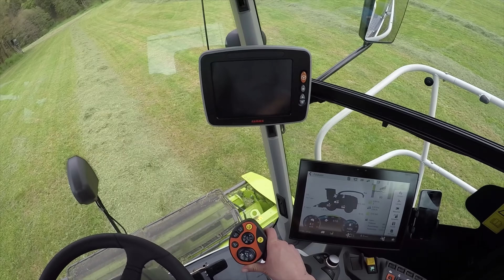1. Schnitt | Claas Jaguar 960 TT in Action | Gras Häckseln 2019 | Häcksler mit Ketten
Wie versprochen geht es mit dem zweiten Teil des CLAAS JAGUAR 960 TerraTrac weiter. Der erste Schnitt ist angesagt. Viel Spaß beim zuschauen.

Teil 2/4 - CLAAS JAGUAR 960 TT Vorführtour 2019
Weiter gehts mit den nächsten Einsätzen am 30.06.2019.

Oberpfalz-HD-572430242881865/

Ausrüstung
▶DJI Mavic
▶DJI Phantom 3 Standard
▶DJI Osmo
▶Rode VMPRY
▶Yuneec Typhoon H
▶Monstertronic Z65 Transportkoffer ALU
▶Panasonic HC-VX989 4K
▶DuraGadget STAR 75
▶Hama Stativ
▶Canon EOS 1300 D
▶2X GoPro Actionkamera Hero4
▶Zookki Outdoor Sports Zubehör
▶Hama Leichtes Dreibeinstativ

Programm: Premiere cc / Sony Vegas 13 Pro